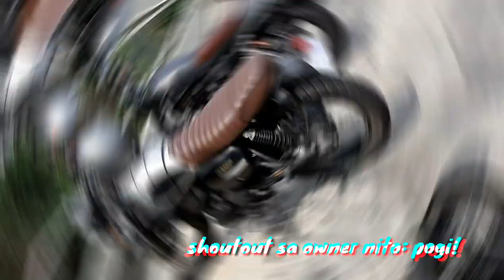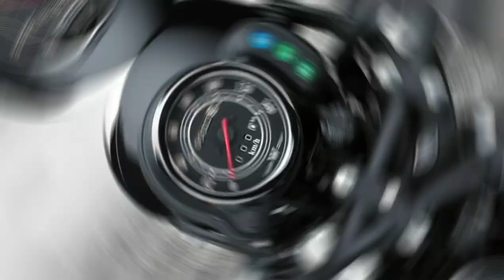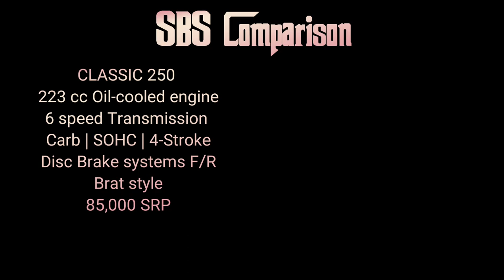Papalitan ko na ba agad si Rusi Classic 250? | W175 specs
An awesome day mga gwaps. Nung nkaraan may naka tabi si Classic 250 sa parking. I was amazed by its beauty. Ayon nga, napa research ako. Check out the video guys to see the features of the bike.

Thanks! Godspeed. 😘